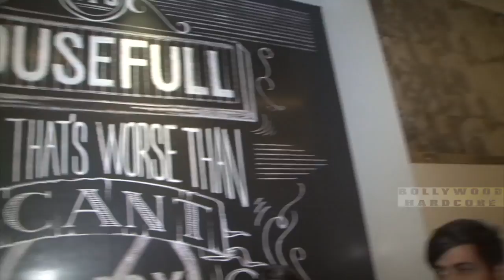Shraddha Kapoor & Bhoomi Pednekar at Special Screening of film Sab Kushal Mangal BH